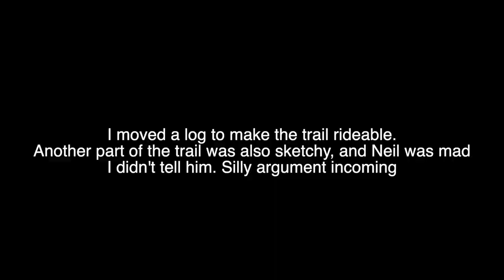Yz 250 Dirtbike Top End Grenaded and Snow Moto!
Last video my piston shattered, and then we did some enduro laps on our dirtbikes in the snow. Fun day!